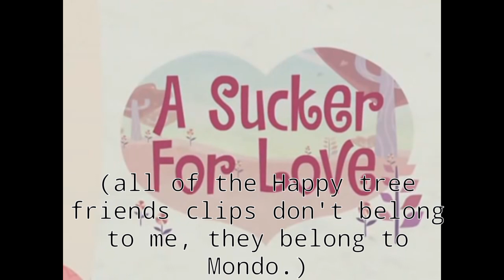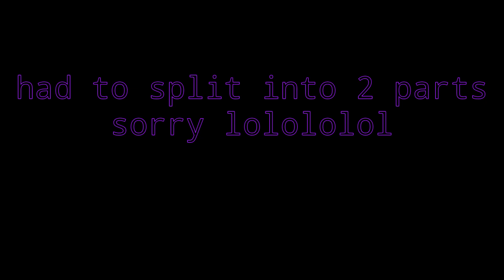Sucker for Love || Gacha Version || HTF || Gacha Club || XAriX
no copyright pls

 I have to make pt 2 soon I promise I'll make it lolololol